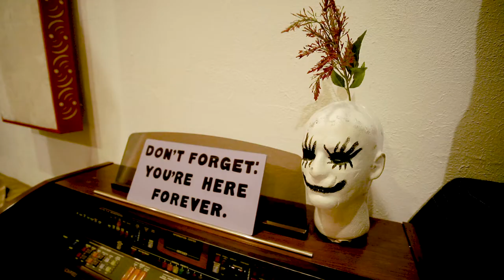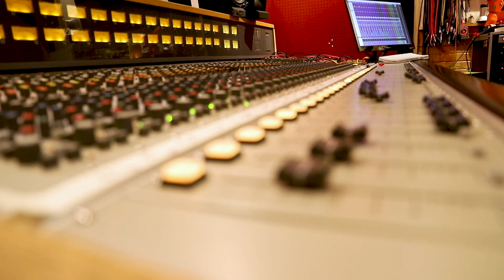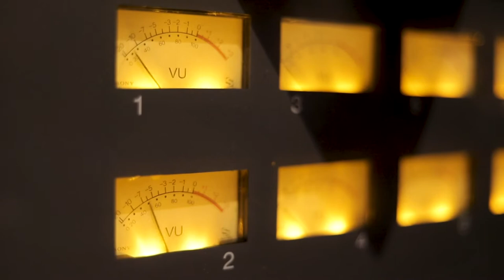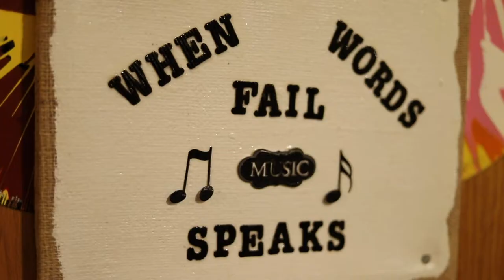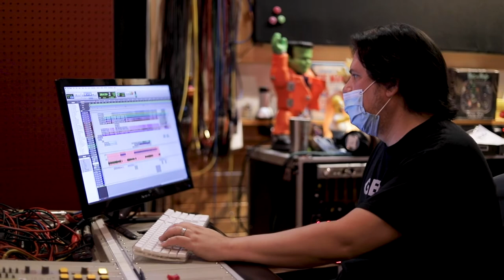TMDtv - The Making of the Album: 'Butte La Rose'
Dive deep into the recording process and behind the scenes of the making of our third album 'Butte La Rose', produced by Tim Carbone of Railroad Earth. Video production from Homefield Productions.